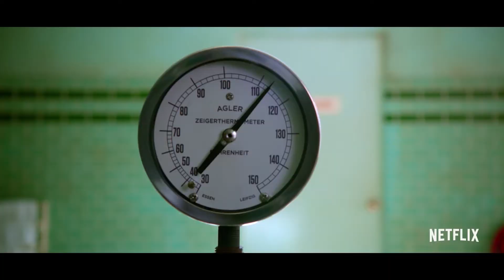RATCHED Trailer 2 (2020)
Sarah Paulson